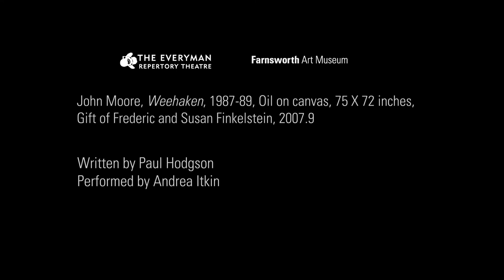The Painting Speaks: John Moore's Weehawken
I enjoy this painting entitled Weehawken made 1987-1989 by artist John Moore.

Viewers may recognize the view from Weehawken NJ located near the Lincoln Tunnel and only three miles from Manhattan. Moore visits a place multiple times, and then draws, photographs and plans his paintings. I love the sense of place but wonder where the artist actually stood to present these multiple perspective to us? The viewer is simultaneously up close and up high and far away.  Lastly, it represents one of America’s favorite summer past times ---baseball!

Vas Prabhu
Director of Education, Farnsworth Art Museum